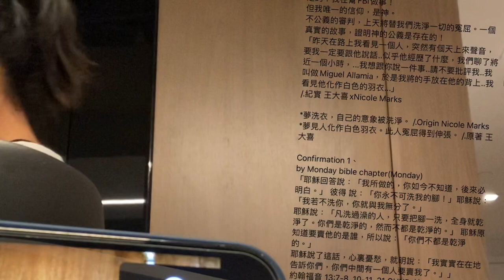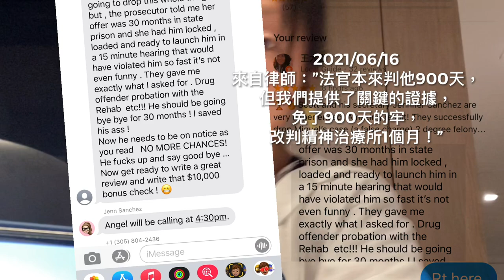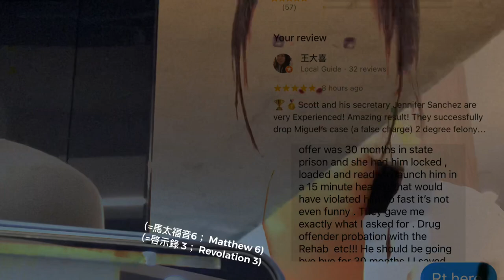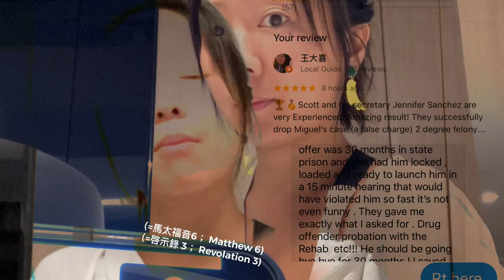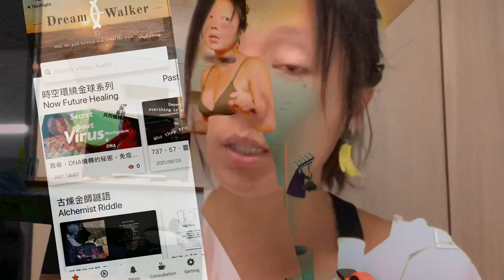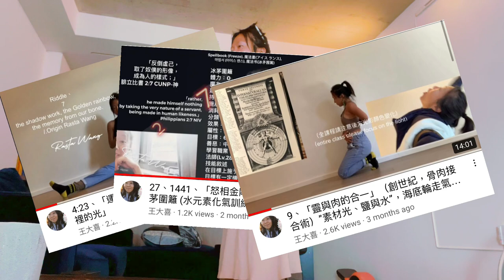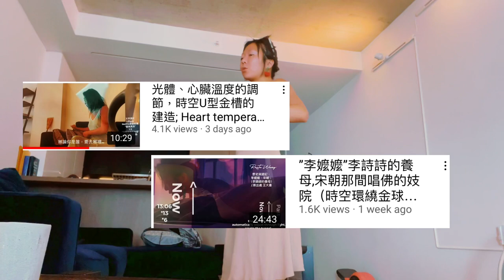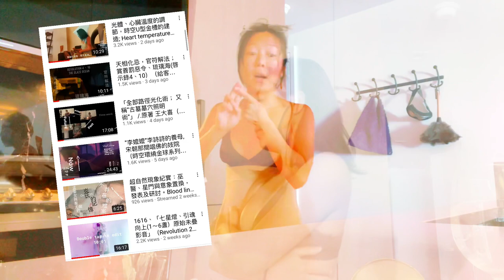真實的靈媒緝兇案。”建木又稱..時空U型金槽現象， 佚失時空全部回復現象”; 「Ancient Time Resetting」 （紀實；Documentary） /.王大喜（Rasta Wang)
2021/06/19生命紀實

全部路徑光化後：
“本來15年的冤獄，降到900天..後來提供關鍵資訊後，成功無罪釋放，降至30天精神治療..
在這同一天..我收到一位陌生的台灣觀眾來信..
這位畫家給了我一封信：
”我有個關於精神醫生與靈媒的故事，請問可以以妳的形象作為畫本依據嗎？”

すべての経路の光化学化後：
「当初の15年間の不当な投獄は900日に短縮されました。その後、重要な情報が提供された後、彼は無罪判決を受け、30日間の精神的治療に短縮されました...
同じ日に..なじみのない台湾の聴衆から手紙を受け取りました...
画家は私に手紙をくれました：
「精神科医と超能力者についての話があります。あなたのイメージを絵の基礎として使用できますか？」

“靈媒緝兇案紀實”
「心臟溫度調節、時空金槽現象，
佚失時空全部回復術」;
「=Ancient Time Resetting Work」
（紀實；Documentary）
 /.施術者 王大喜（Rasta Wang)

*=馬太福音6、啓示錄3（=Matthew 6; Revolution 3)

2021/06/16 (保護自己，避免不必要的觀眾，及進度落後的網友們不必要的比較與討論，所有視頻以藝文紀實上碼做輸出4:41am）
目前變異種走至前額、心臟、尾椎、環跳腰間做基因序的溝通，飲食習慣也同時會發生改變。
*前額、所有多餘的想法、觀念
*心臟、心態與他人剩餘不必要的情感連結，或必要的情感時空失聯（纏結）
*尾椎、火氣（創造力）、低音的休眠狀態重置，能量不進不出（我的預防及訓練方式：於下午4:00前光腳踩地雙手大拇指壓住下腰部以訓練低音畫圓的方式重建周遭肌群）
*環跳、天職
我是有抗體的人，提出根本解決之道仍然是平衡人類與自然間的友善關係。
/.王大喜(Rasta Wang)

*Dream of fish、Message. /.Nicole Marks

註、參考所有「四地傳送術」及「時空環繞金球系列」養生運氣及共時性通道（時空序列重置通道）紀實。

（所有子午線走陰走陽系列段子一”起敬、起環、承天、不起名”)
諸法無相：
/.王大喜（Rasta wang)

（目前專注於療癒及生命紀實、創作，恢復線上諮詢及捐款，麻煩名字不要打錯，如需諮詢與藝術療癒請至以下官網詳閱。☀️🙏)

資訊如下
台幣帳號：
戶名：王大囍(Wang Ta Hsi)
銀行代號：808
銀行名稱：玉山銀行內湖分行
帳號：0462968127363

台幣帳號：
銀行代號：048
銀行名稱：王道銀行
帳戶名稱：王大囍(Wang Ta Hsi)
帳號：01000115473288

美元帳號：
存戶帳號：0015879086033